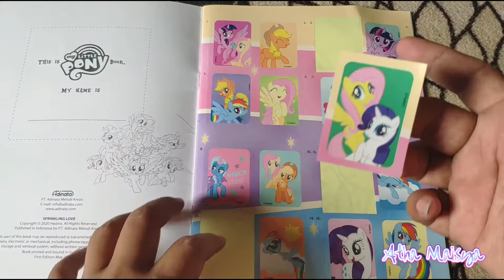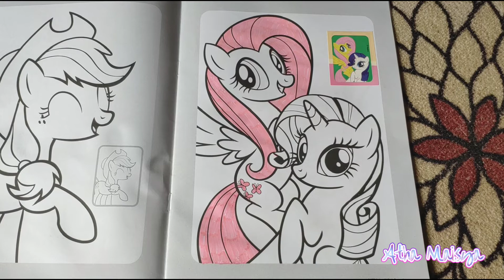Beautiful Fluttershy 💛 with Rarity 💙